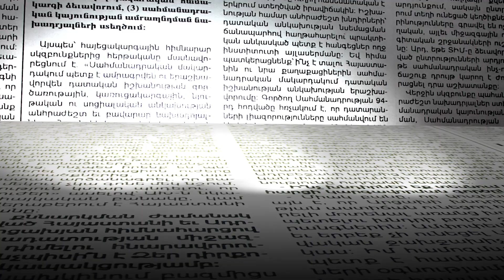Հանրությունը մոլորության զոհ է, թե կան «քըխեր» և «պուպուշներ», բայց երկուսն էլ նույն սանրի կտավն են